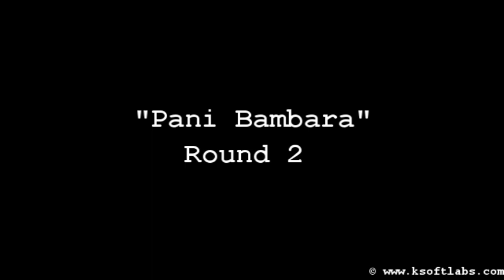'13 Devans Devians Awurudu - "Pani Bambara"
'13 Devans Devians Awurudu 2k17
April 16, 2017